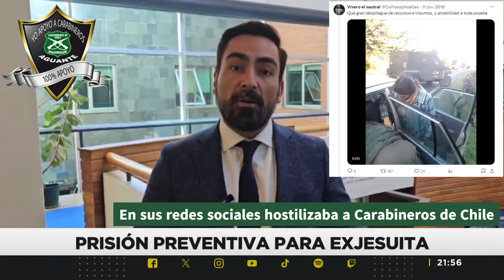Ex Jesuita promotor de la inmigración abierta y de la subversión mapuche es detenido por TERRORISTA